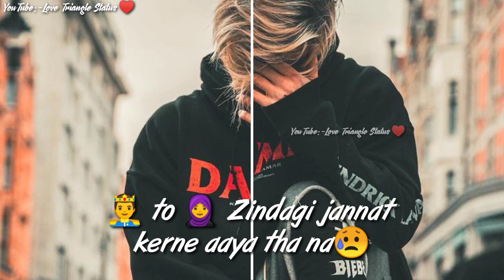Breakup status | Sad Whatsapp status | Heart touching Shayari status ❤️ Love Triangle Status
IMPORTANT NOTES:-

All created goes to the contain owner
Thankyou😊☺️🙂